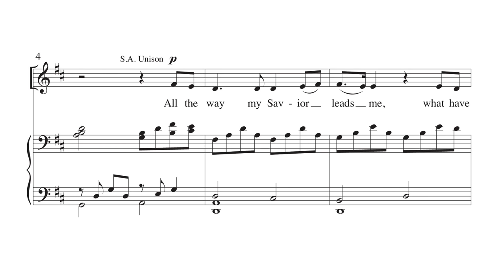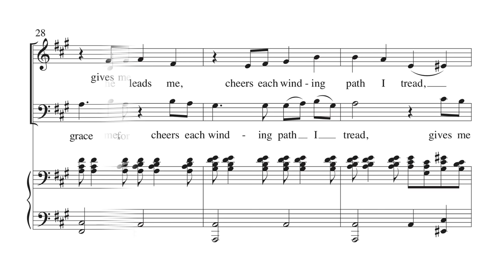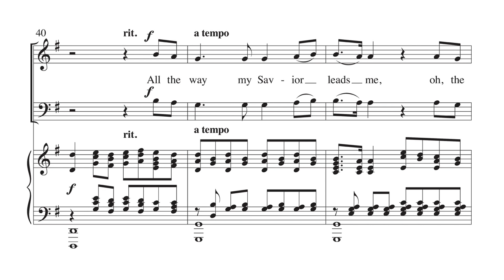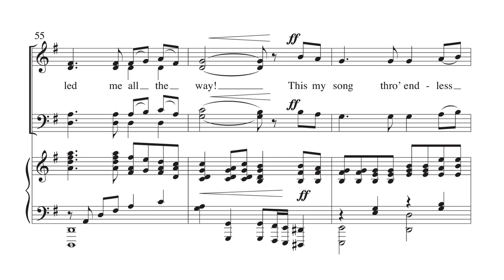All the Way My Savior Leads Me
Words By: Fanny J. Crosby Arr. Mary McDonald
SATB

This time-honored Fanny Crosby text is paired with the beloved Swedish tune, BLOTT EN DAG, and given an elegant, reflective treatment. The lyrical choral writing brings new meaning and depth to these classic words that follow the believer's walk with God.